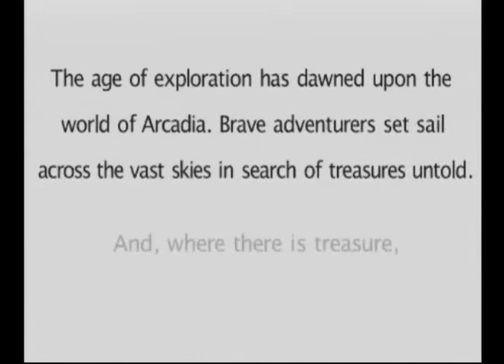Skies of Arcaida Legends Opening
Opening from Skies of Arcadia Legends.